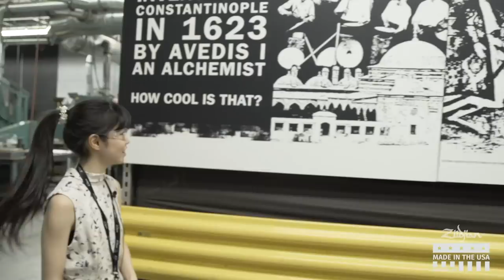Zildjian Factory Tour with Senri Kawaguchi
Artist Senri Kawaguchi flew all the way from Japan to tour the Zildjian Factory. Come along as she takes you through each step of the cymbal making process. No matter what language you speak, listening to the musical sounds of cymbals is universal!

FOLLOW SENRI ONLINE!
FOLLOW ZILDJIAN!